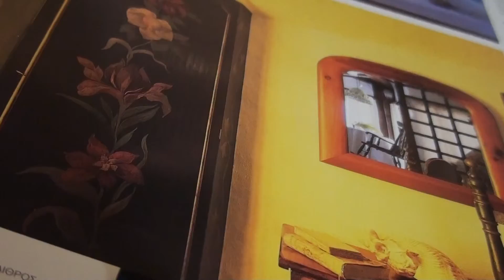YELLOW AND DARK-JOHN BAKALIS-2014